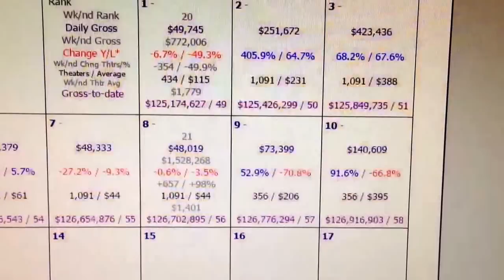Ghostbusters 2016: I'm Sorry, I Was Wrong!